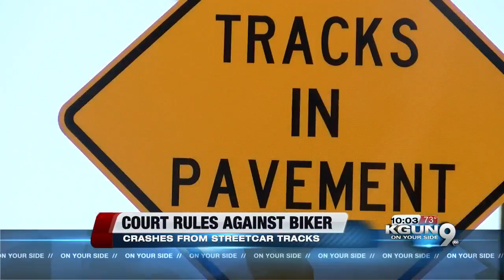Bikers say streetcar tracks require a specific approach so you don't get hurt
If you've ever ridden your bike downtown, you most likely have come across the Streetcar tracks.